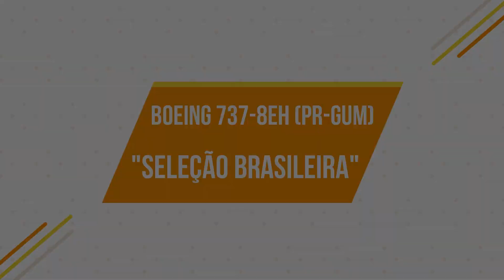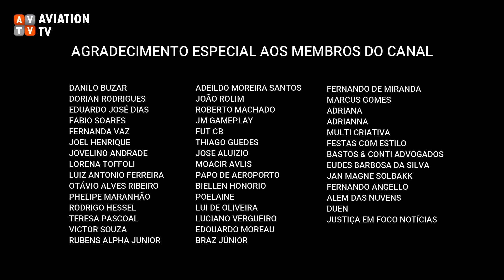É GOL DO BRASIL. A história por trás das cores deste Gol.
IT'S A GOAL OF BRAZIL. The story behind the colors of this Goal.